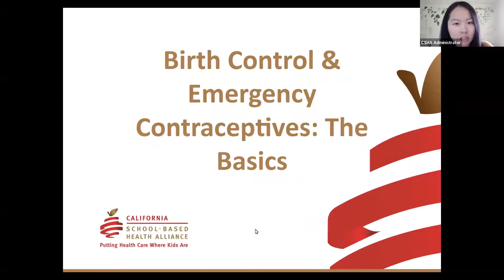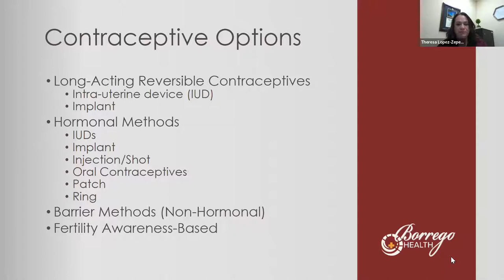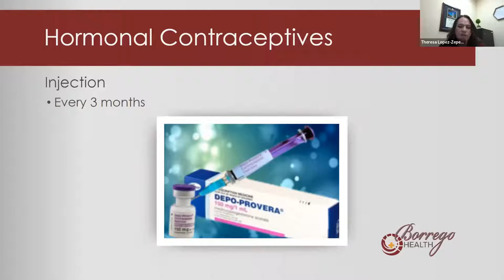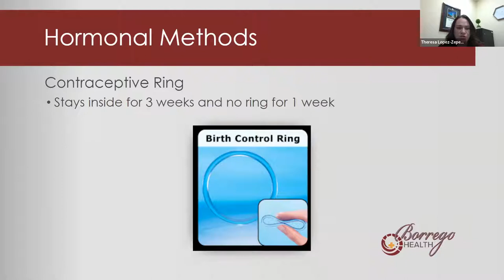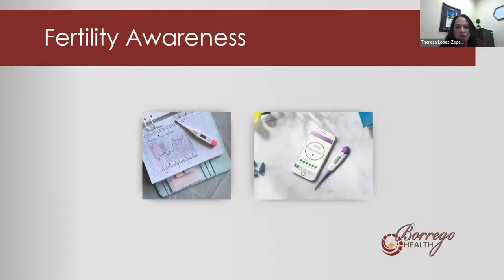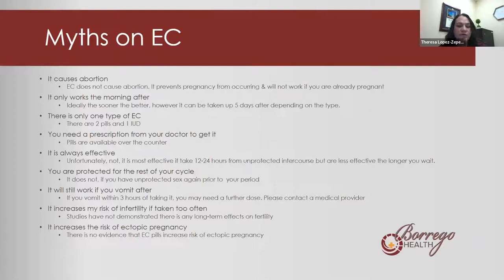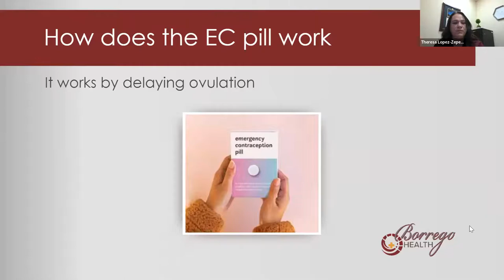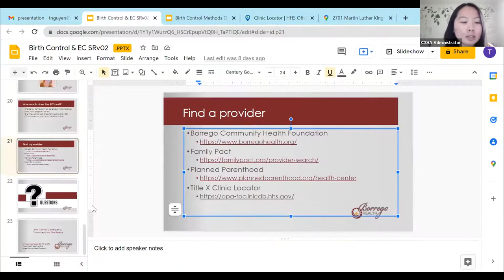Birth Control & Emergency Contraceptives: The Basics for Youth Only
February 3, 2022: This webinar provides youth with answers to questions about birth control. Learn about different methods, their advantages and disadvantages, and how to access them through a Title X clinic near you.

Presenter: Theresa Lopez-Zepeda, DNP, FNP-BC, MPA, Womens’ Health Department Chair & Clinic Coordinator, Borrego Community Health Foundation

This webinar is supported by Grant Number 5FPHPA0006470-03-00 from the U.S. Department of Health and Human Services Public Health Service. Its contents are solely the responsibility of the authors and do not necessarily represent the official views of the Office of Population Affairs, U.S. Public Health Service or HHS.